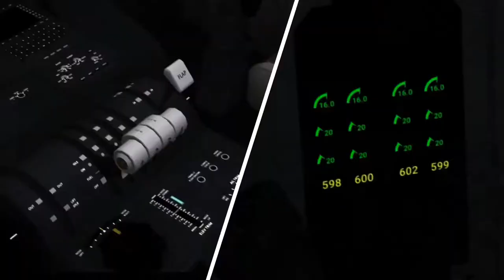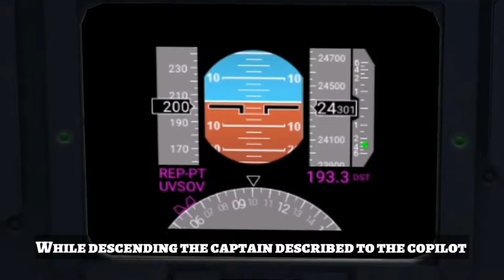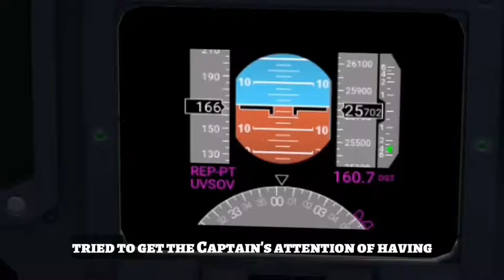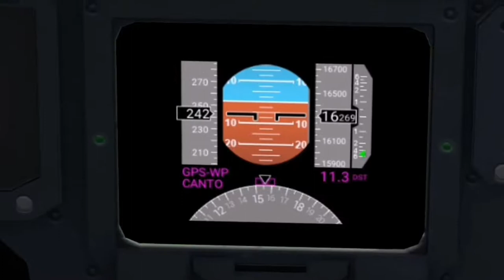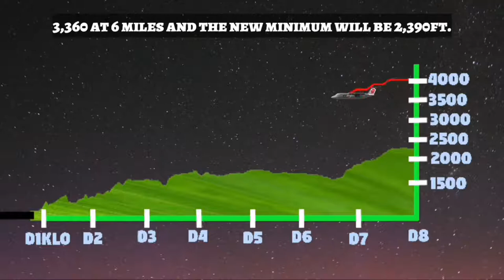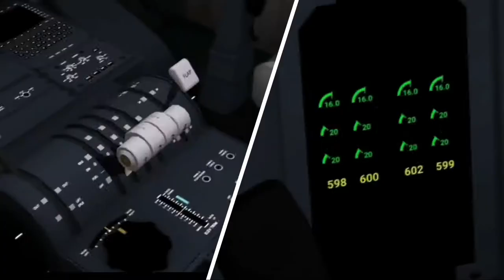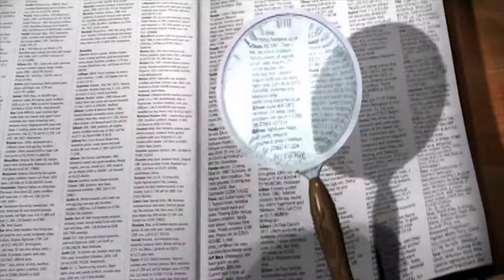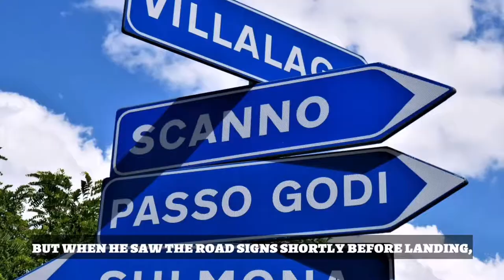Aircrash investigation | Crossair 3597